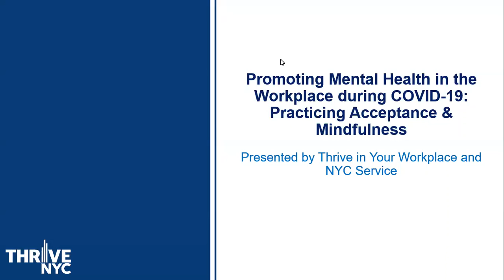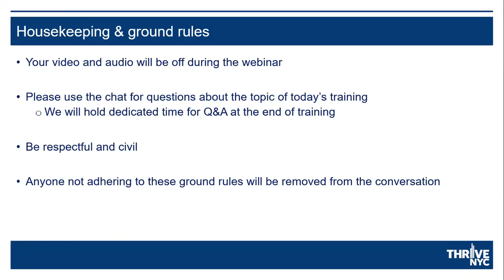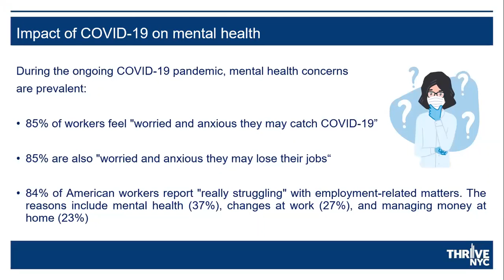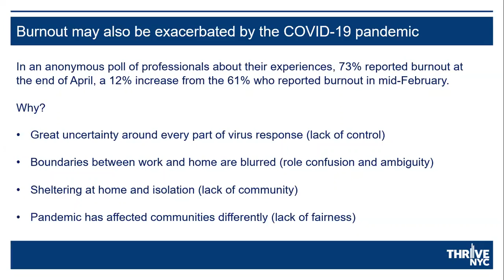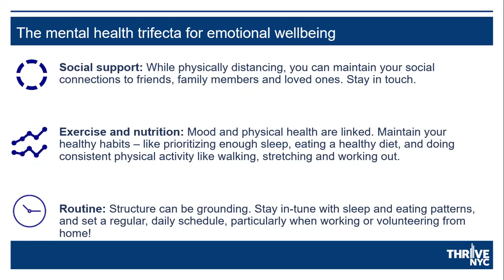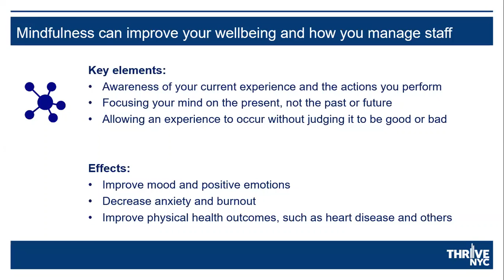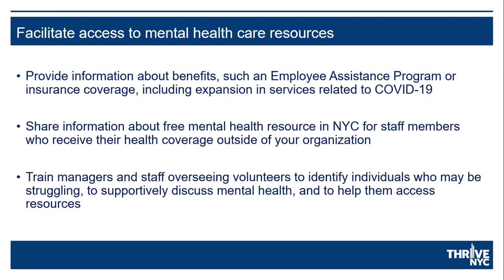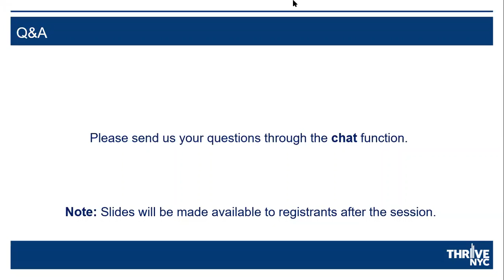Promoting Mental Health in the Workplace during COVID-19